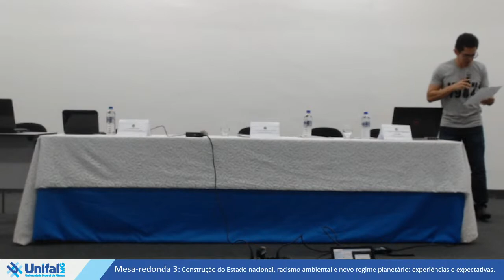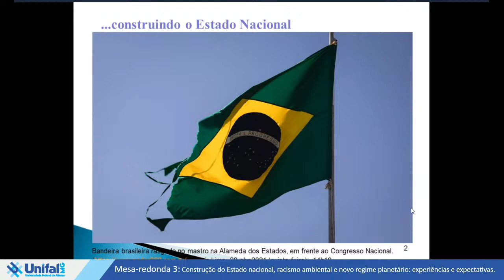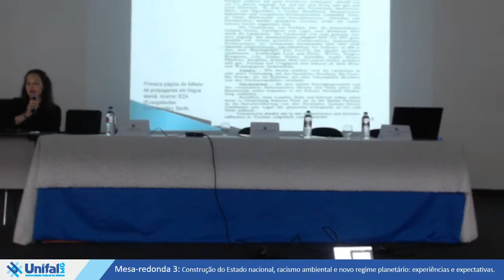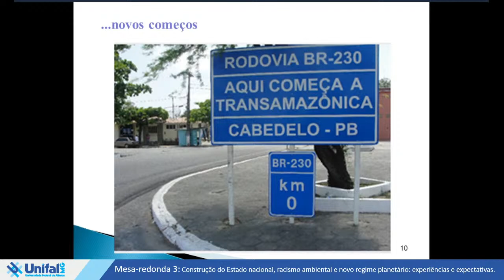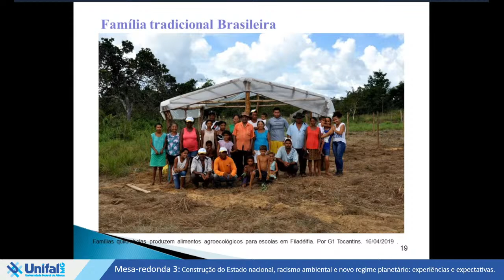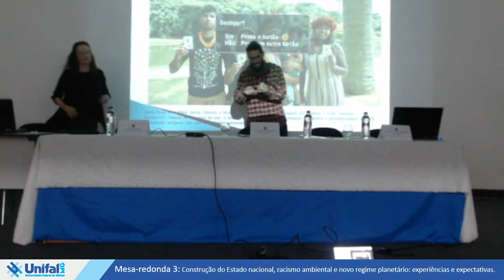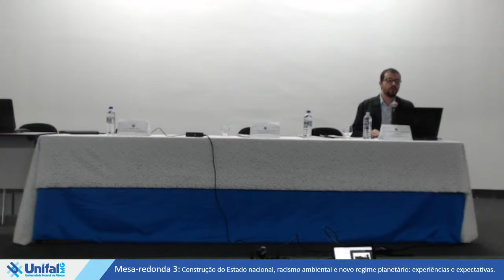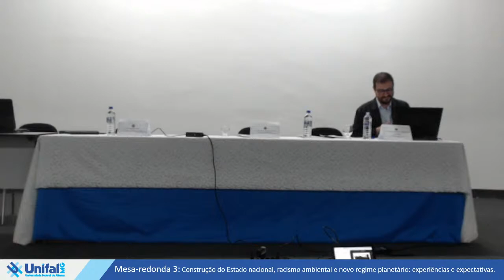VIII Simpósio Integrado UNIFAL-MG - Mesa Redonda 3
Semana Nacional de Ciência e Tecnologia

Realização da Mesa-redonda 3 – Construção do Estado nacional, racismo ambiental e novo regime planetário: experiências e expectativas.

Palestrantes:
• Professora Doutora Susana Cesco – Universidade Federal do Estado do Rio de Janeiro
• Professor Doutor Walter Francisco Figueiredo Lowande - Universidade Federal de Alfenas

Mediador:
• Professor Doutor Everton Rodrigues da Silva - Universidade Federal de Alfenas